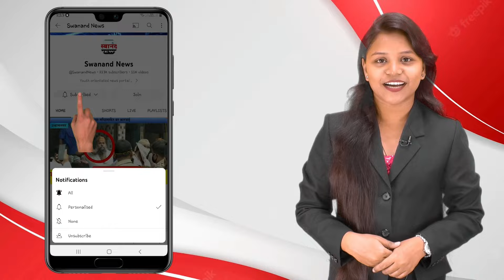बदलापूर : उल्हास नदीला पूर येत असल्याने पोशीर धरण बांधण्याची मागणी ! तर पुराचा धोका टळणार !